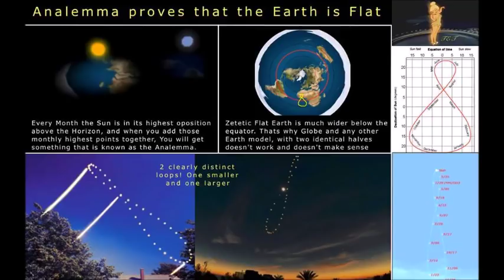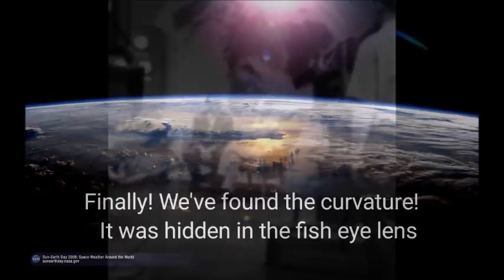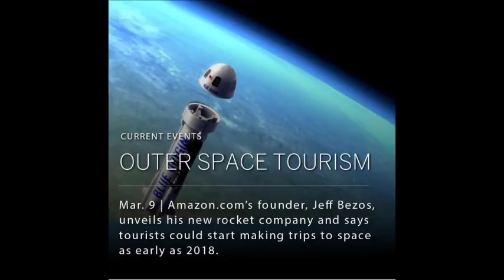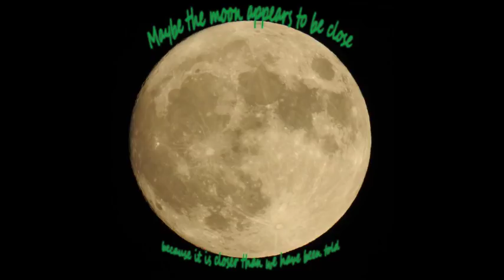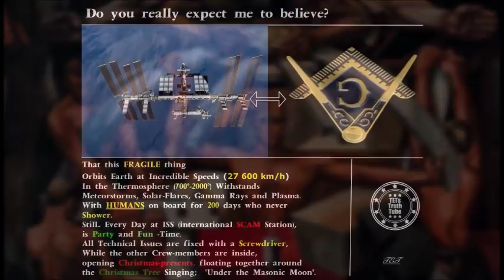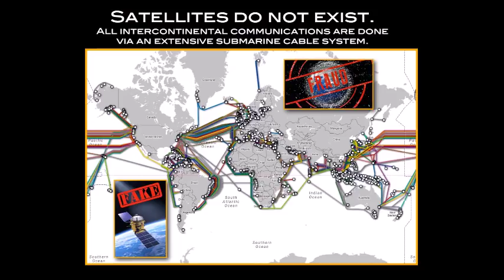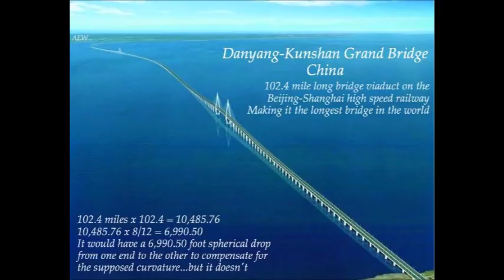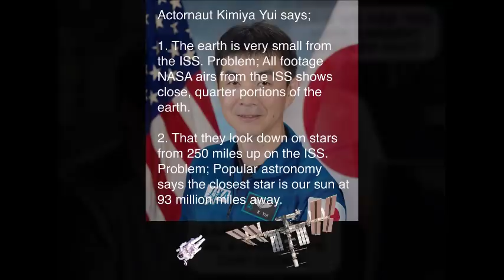Flat Earth is the answer to many of your questions - SW105 - Mark Sargent ✅